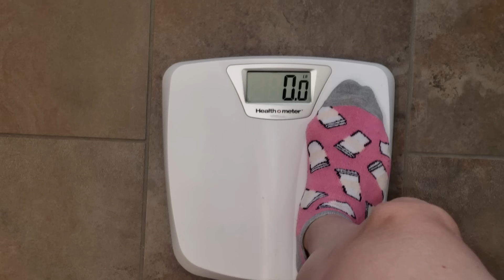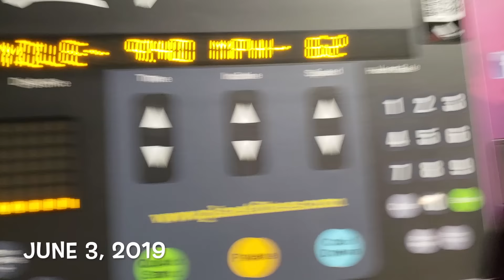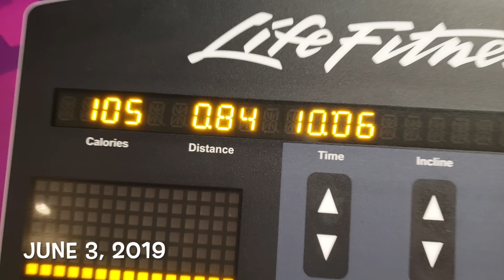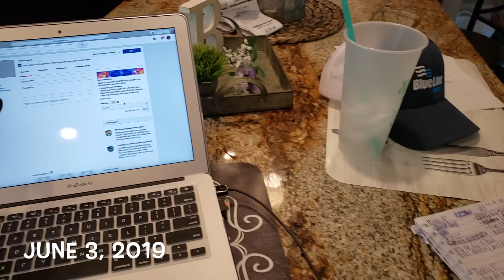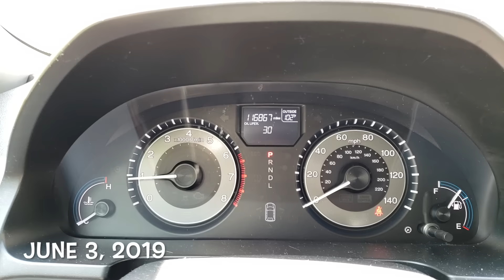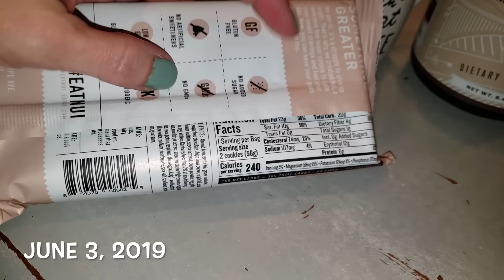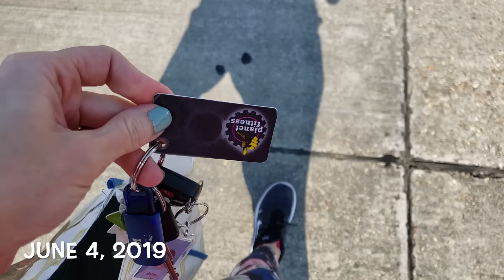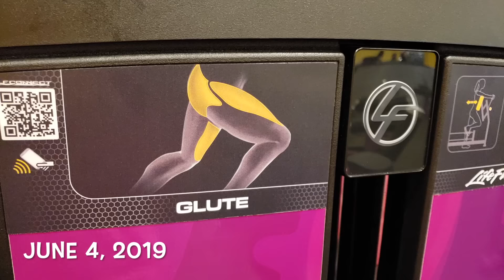KETO WEEK 23! | NEW SUMMER ROUTINE!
In this video, I document my keto journey for the 23rd week.  Remember, every body is different and will react differently to every diet.  I hope this video is inspirational to you in your weight loss journey!  We got this!!

Wilton Brownie Pan:

Autism Seat Belt Cover:

O-Cedar Mop Used:

Bluetooth Headphones I Wear:

MilkPro Frother I Use:

Large Stroller Hooks for Shopping Cart:

Great Low Carb Sampler Box! Perfect for diabetics, people with hypoglycemia, bariatric patients, children with seizure disorders and for low carb/keto dieters. $35 including US Priority Shipping!

Preferred Keto Collagen: I love the vanilla!

Southern Keto Cookbook:

GoPro HERO5